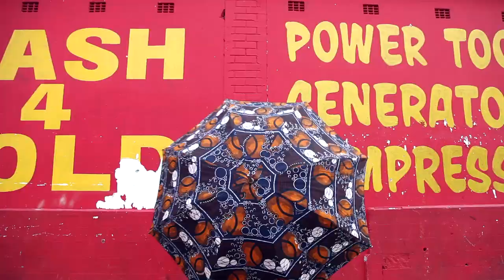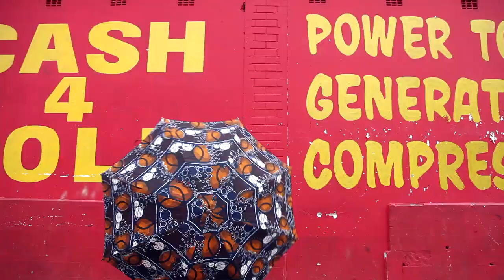The Po Box Project - 'Moni' (Official Video)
D.O.P & Editor: Justin McGee
Directed by Kwelagobe Sekele & Justin McGee
Location: Newlands, Westbury, JHB
Languages: SePedi, Zulu, English